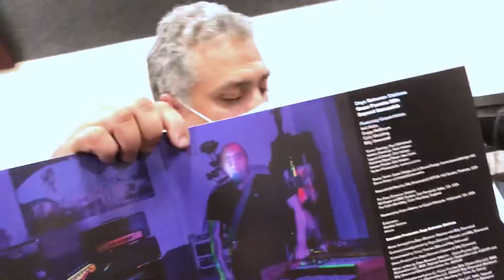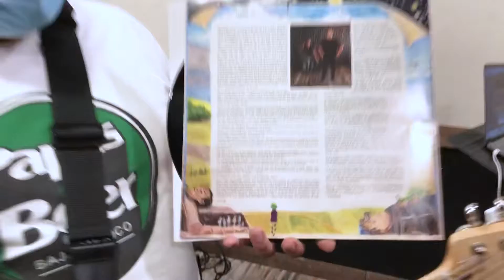Giants Vinyl Has Arrived!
We are ecstatic to finally have our new album Giants on vinyl in our hands!

Sepand & Oscar show you what’s included in this wonderful package- it’s a double LP on 180g vinyl, with a gatefold jacket featuring Paul Whitehead’s artwork. Inside, the sleeves are printed with info about the instrumentation and a special tribute. Also there is an 8 page full sized, fully illustrated booklet with the lyrics as hand written by Oscar, featuring illustrations by Ruth Nielsen, complementing Paul’s cover art. Interior photos by Alex Dorriz and Erik Nielsen. Package design & layout by Erik Nielsen.

Note: the main edition is black vinyl, in a hand numbered edition of 500. We also did a small run of rainbow splatter color vinyl and it looks like there may be a few left- (we are still doing inventory) keep an eye out for an announcement about those.

Days Between Stations: GIANTS
Oscar Fuentes-Bills: keyboards
Sepand Samzadeh: guitars
with
Billy Sherwood: lead & backing vocals, bass, drums
Durga McBroom: lead vocals “Witness the End of the World”
Colin Moulding: lead vocals “Goes by Gravity”
Inid Abiza: backing vocals “Spark”
Produced by Days Between Stations and Billy Sherwood